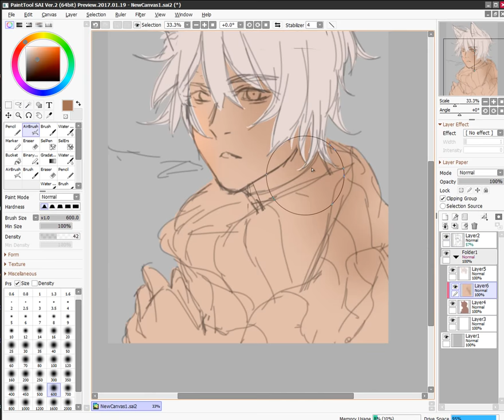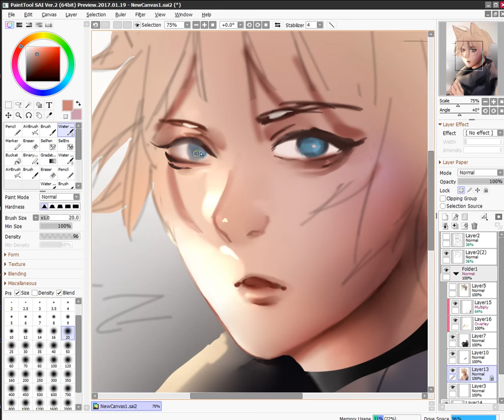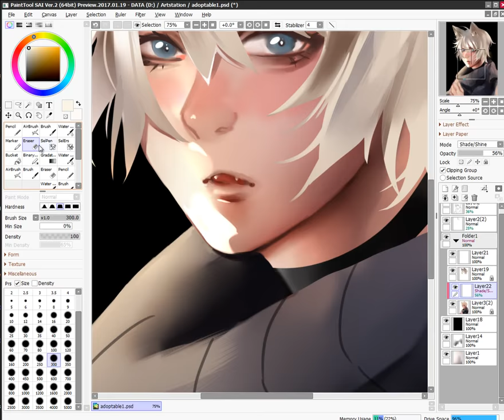-Speed paint - Geet (OC)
I want to draw something soft and he is so cute for me.

Tools: Wacom Intuos and Paint tool sai
To record: Camtasia Studio 8